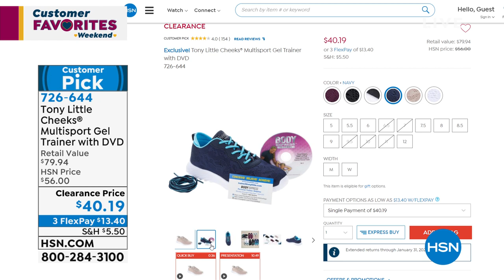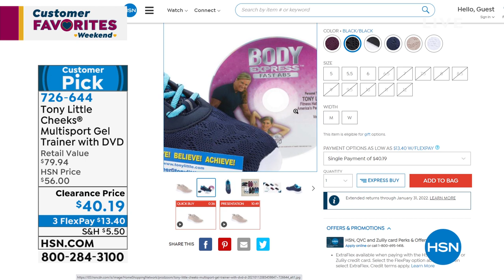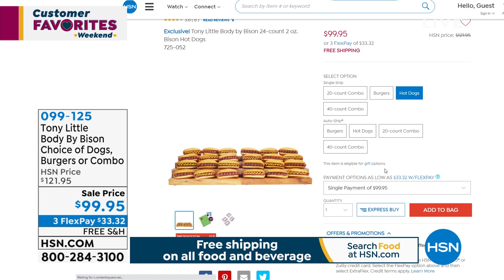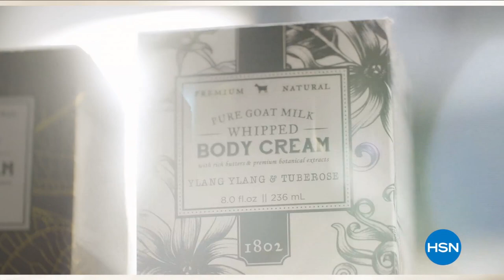HSN | Healthy Living featuring Tony Little 09.12.2021 - 11 AM